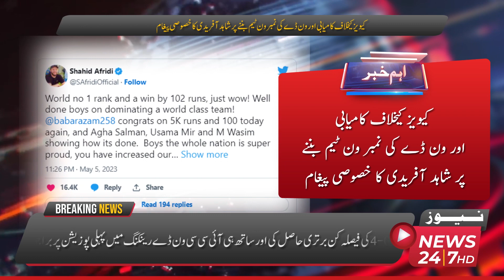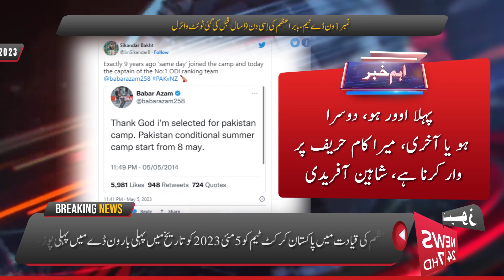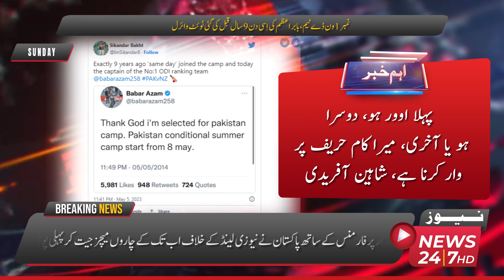News247Hd Headlines | 07 May 2023 | Sunday